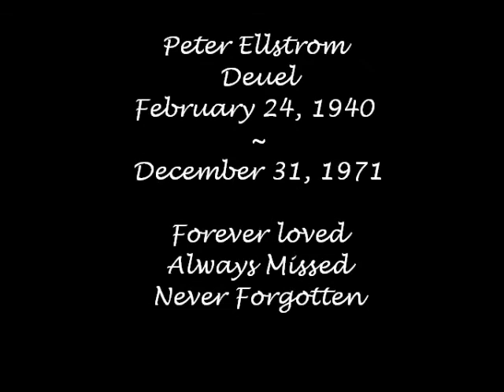Pete Duel ~ A Tribute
Honoring the memory of Peter Ellstrom Deuel with images of some of God's most beautiful creations.  I hope this is putting a smile on your face, Peter.  40 years gone and still you are touching and impacting lives.   Love you and miss you everyday.